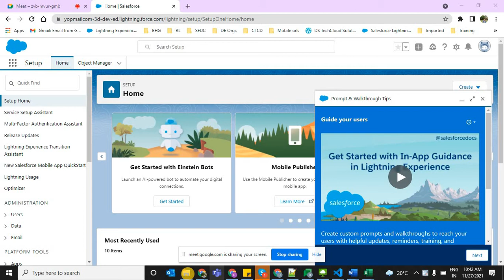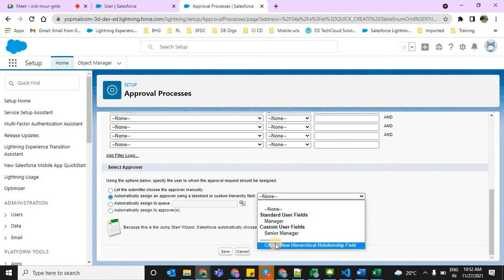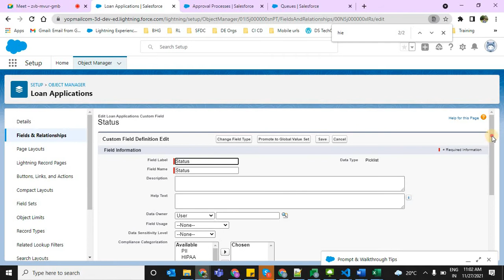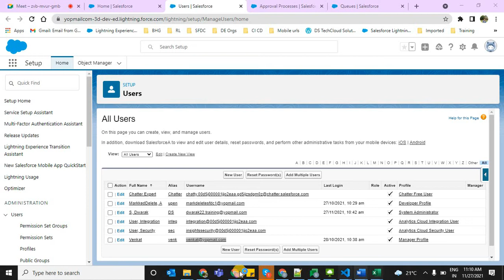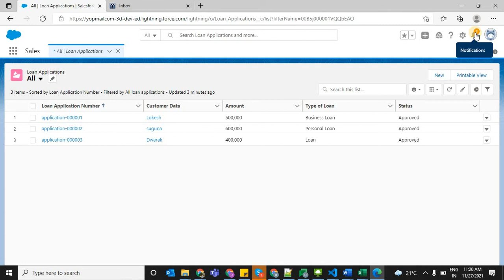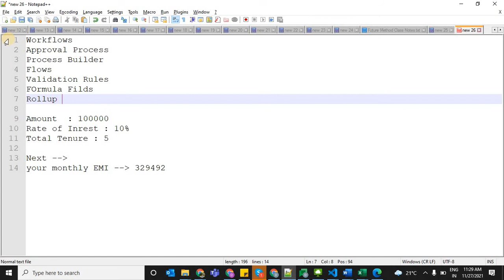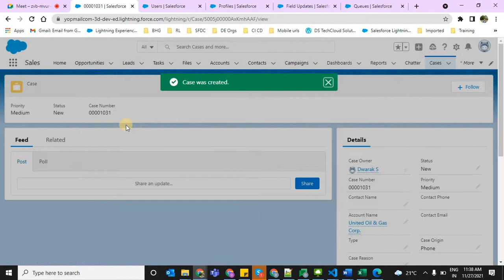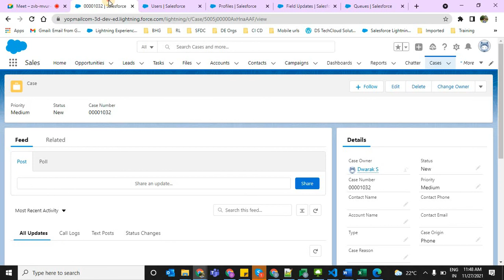Bch22 21 Approval Process